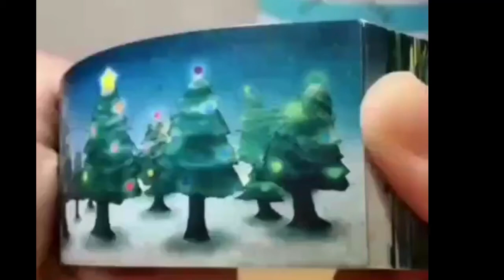Merry Christmas Flip Book 🌠☃️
flipbooks
flip book
flipbook
flip books
stop motion

music Credit is @ikson

ikson YouTube channel links

Welcome To Quantum tech! we upload the most beautiful artistic drawing,painting, sketches and design tutorials. Tiktok, pinterest and Instagram are full of these oddly satisfying creative video that help you sleep!